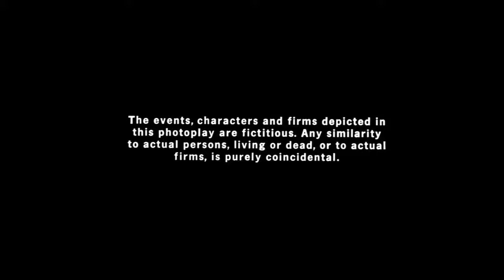Ginni Ma (Trailer)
A Nurse gone missing after the went to visit an old former actress.
Cast: Rani Sorkar, Sanjida Tanmoy, Rasheda Rakhi, Mosud Akhond
Directed By: Abhijit Arka